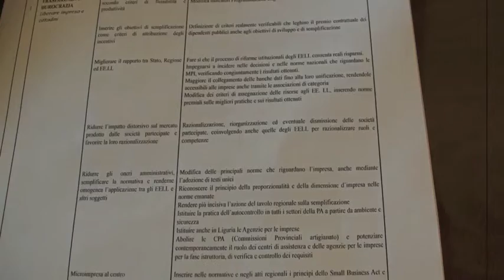Le priorità della Liguria secondo Confartigianato